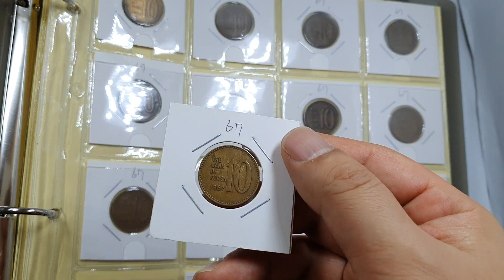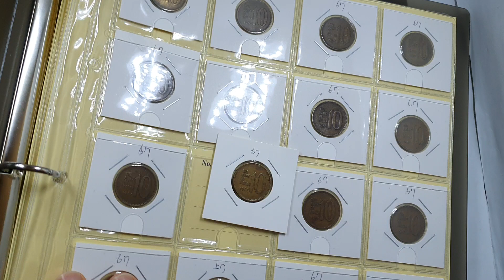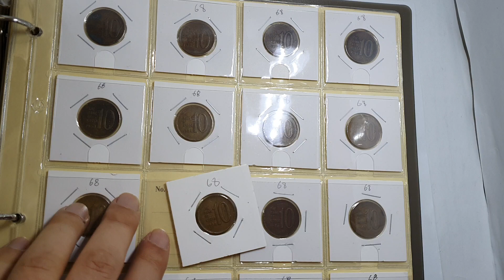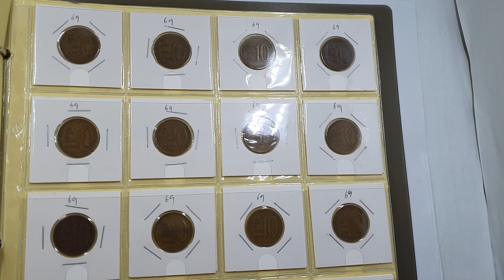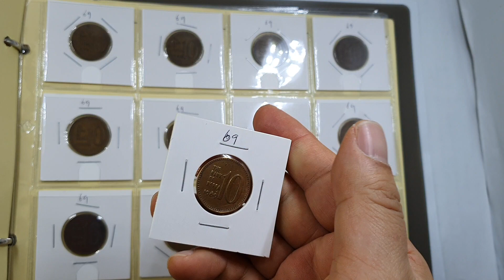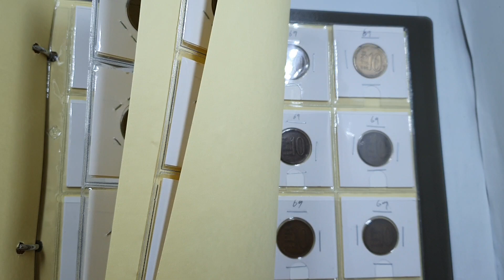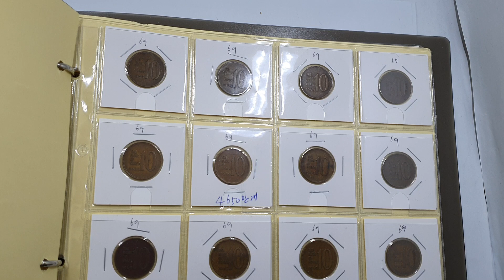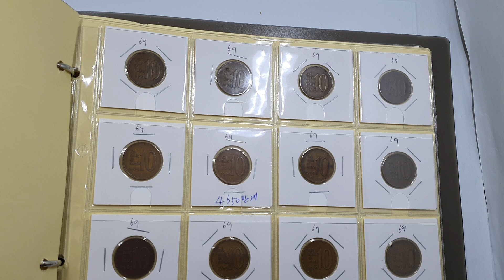화폐수집 1967 68 69 10원 교환품